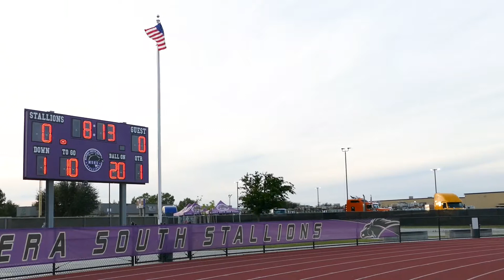MSHS First Homecoming Football Game in New Stadium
On Friday, April 30, Madera South High School hosted their first homecoming game in their brand-new stadium. The Stallions ended up on top with a hard-fought victory and crowned a new Homecoming King and Queen. Please take a moment to watch these video highlights of what took place.